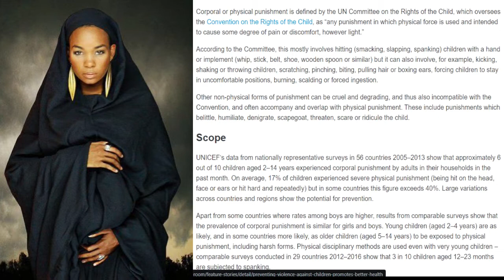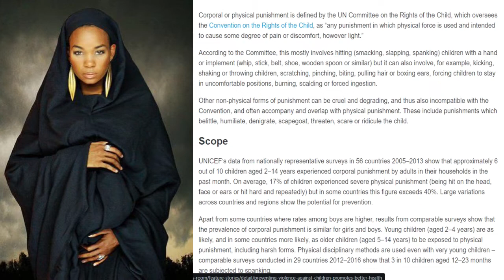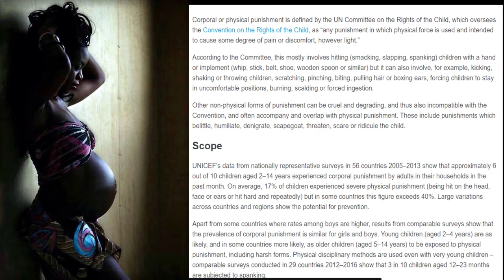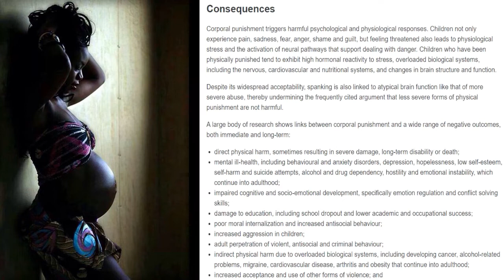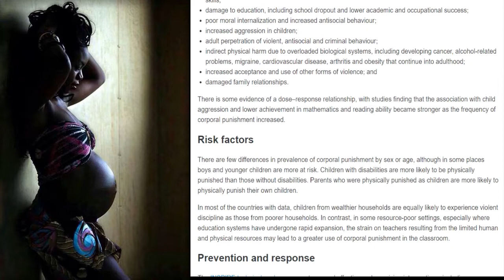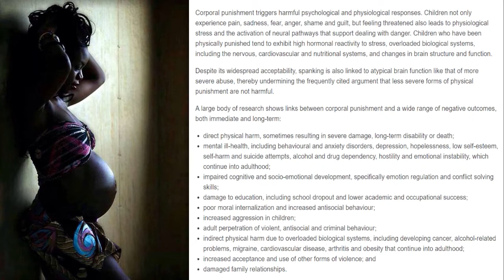CORPORAL PUNISHMENT: GOOD OR DAMAGING PART 1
LET ME KNOW IF CORPORAL PUNISHMENT POSITIVELY OR NEGATIVELY AFFECTED YOUR LIFE!